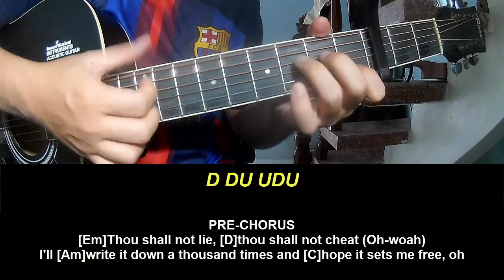Guitar Tutorial New Song 2024 JoJo Siwa Karma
Today, I will share with you Guitar Tutorial New Song 2024  JoJo Siwa Karma